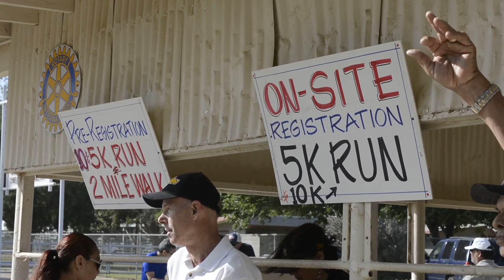AG FOUNDATION 5K PKG 043016